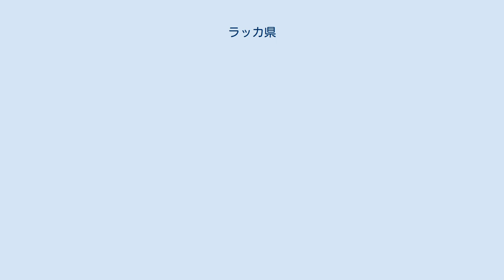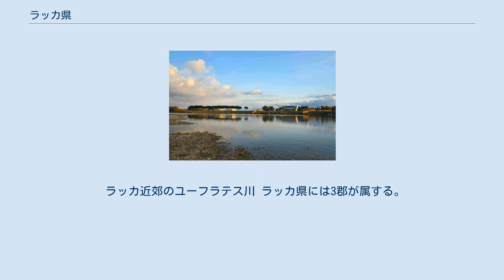ラッカ県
ラッカ県 ラッカ県（ラッカけん、アッ・ラッカ県、Ar Raqqah Governorate, アラビア語: مُحافظة الرقة）は、シリアの14ある県の一つ。
面積は19,616平方km、人口は854,000人（2007年推計）。
県都はラッカ（アッ・ラッカ）。
 シリア北部に位置し、東はハサカ県とデリゾール県に、北はトルコ国境に、西はアレッポ県・ハマー県に、南はホムス県に接する。
 乾燥した土地が多いが、県内をユーフラテス川が貫き、北からバリフ川が合流する。
川沿いは肥沃な農地となっており綿花などが栽培され、農業と牧畜がおもな産業である。
 新石器時代のテル・アブ・フレイラ遺跡などのほかにも、青銅器時代、ローマ帝国時代の遺跡が多数ある。
 ラッカはかつてアッバース朝の都にもなった街である。
 2014年8月24日、過激派組織ISILは、ラッカ県にあるシリア政府軍の空軍基地を制圧、ラッカ県のほぼ全てを手中に収めた。
 ラッカ近郊のユーフラテス川 ラッカ県には3郡が属する。
 タル・アブヤド郡（Tal Abyad District） - タル・アブヤド アッ＝サウラ郡（Ath-Thawrah District） - アッ＝サウラ アッ・ラッカ郡（Ar-Raqqah District） - ラッカ 人口の多くはアラブ人だが、トルコ国境付近にはクルド人も多い。